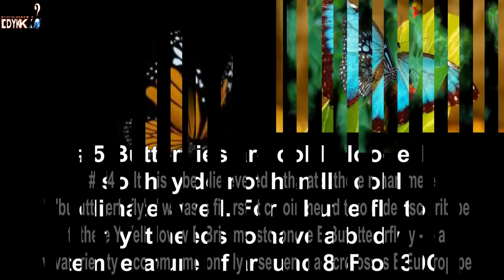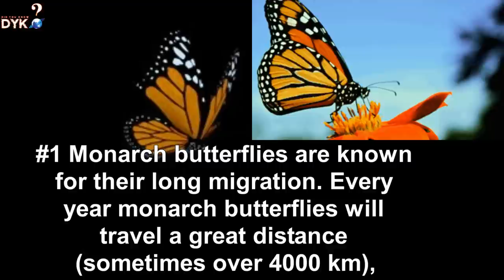10 Amazing Facts About Butterflies